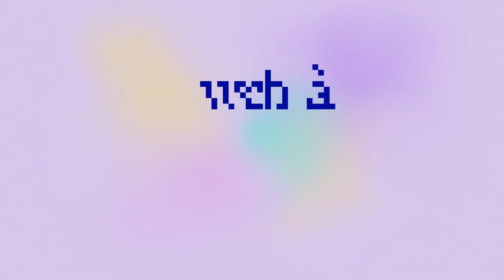WAQ22 - Pistes thématiques